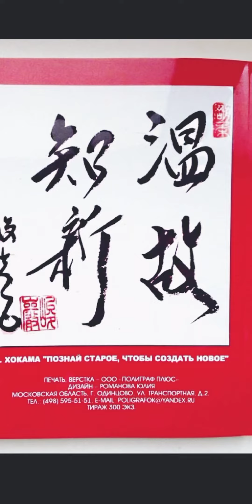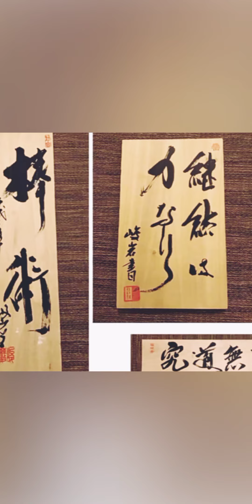Поздравляем призеров! С наступающим Новым годом! Кеншикай Печора Каратэ!